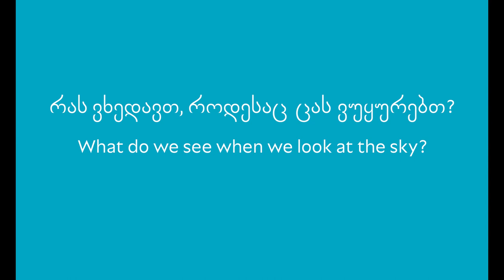What Do We See When We Look at the Sky? | Official Trailer | Berlinale 2021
The official trailer for "What Do We See When We Look at the Sky?" (Ras vkhedavt, rodesac cas vukurebt?) by Alexandre Koberidze, starring Ani Karseladze, Giorgi Bochorishvili and Vakhtang Fanchulidze.

About the film: In the magic of the moment, you can rely on chance. It’s love at first sight for Lisa and Giorgi – and the beginning of an odyssey through the charms of everyday life and the wonders of modern cinema. Sensual, graceful, serene and quizzical.

Part of the Berlinale's 2021 Competition.

Thumbnail © Faraz Fesharaki - DFFB